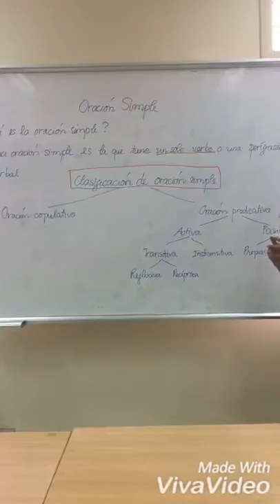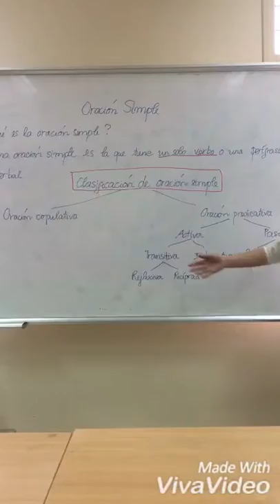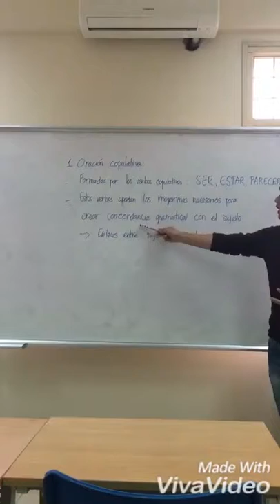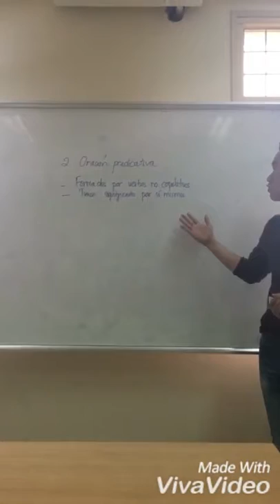Parte 2 : Oración simple